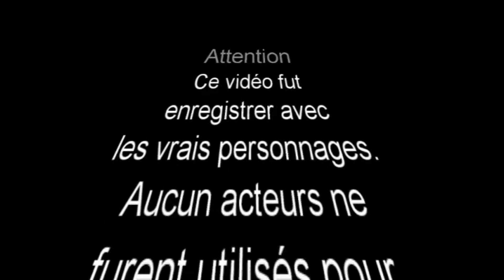Video Soiree Hommage Amis